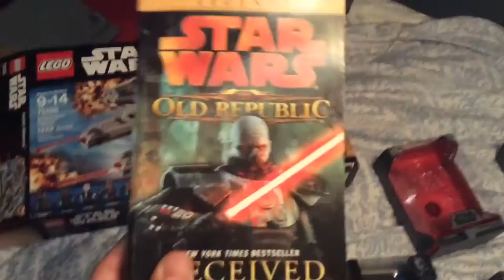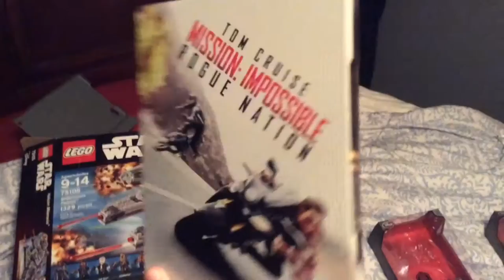Christmas Haul 2015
As always I'll make a Christmas haul video, no matter how late I am! Happy Holidays to you all!

Also I give my SPOILER FREE thoughts on Star Wars The Force Awakens